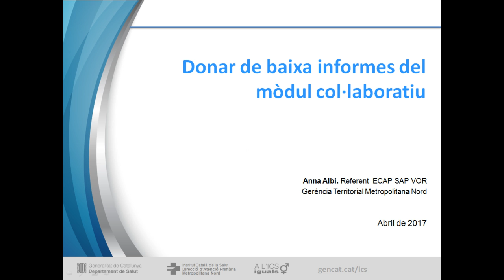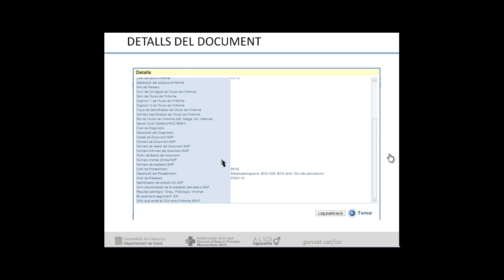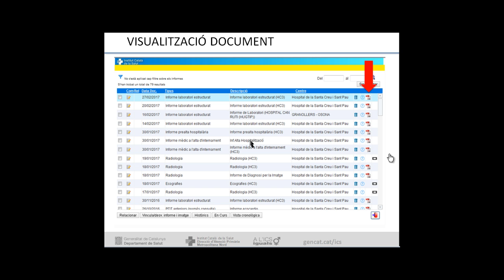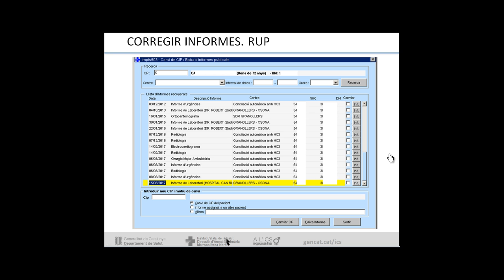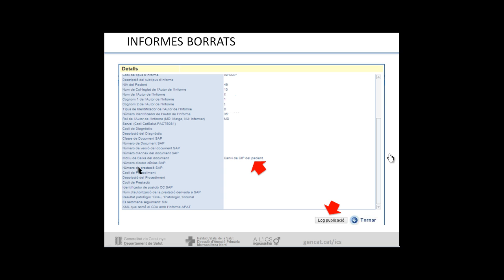Atenció Primària Metropolitana Nord. ECAP49 Donar baixa informes modul collaboratiu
Explica com donar de baixa informes publicats en el mòdul col·laboratiu que per diversos motius s'han de despublicar.